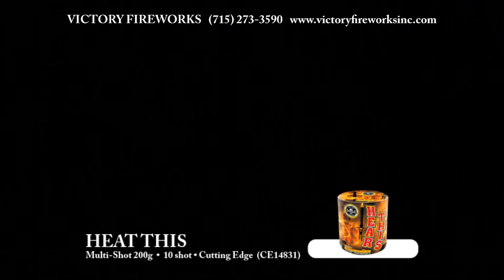Hear This - Cutting Edge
Victory Fireworks 2012 Demo
200 Gram Multi-Shot